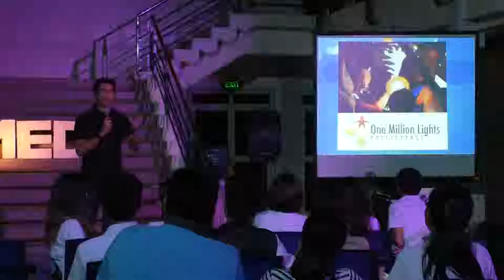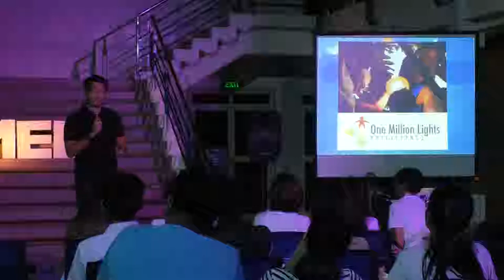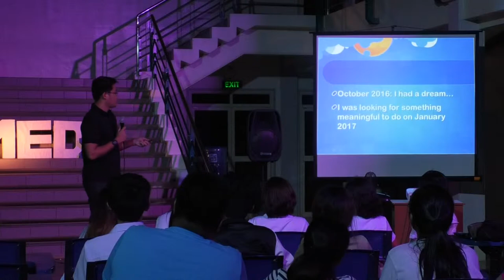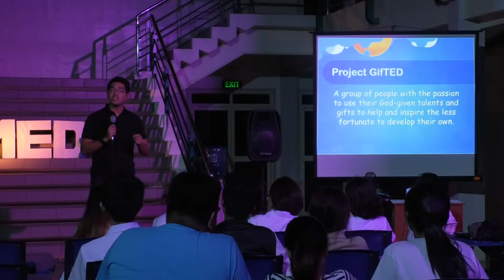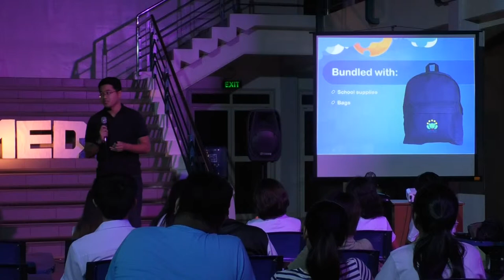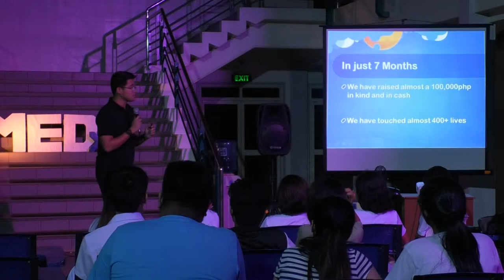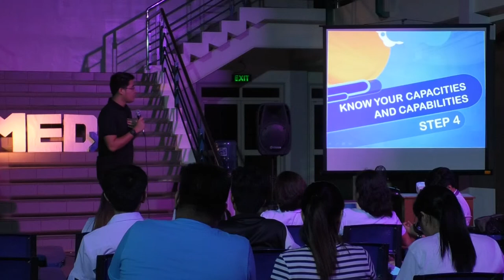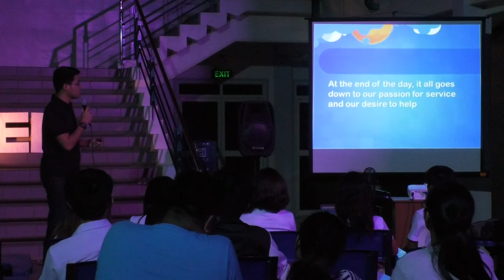Project Gifted - Jon Sergei J. Aclan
College of Medicine Week 2017 - Forum 00001